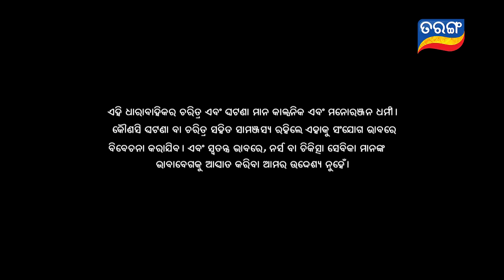Bohu Amara Sridevi (Sister Sridevi) | Full Ep 115 | 13th Feb 2019 | Odia Comedy Serial - Tarang TV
when anubhav says that he wants to marry nilima, nishikant enters the house with nilima.